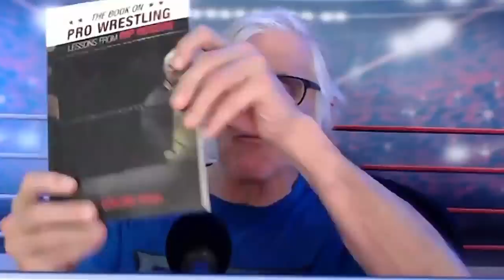Rip Rogers Shoots on Earthquake, Road Warriors, Billy Jack Haynes, Andre the Giant | FIRING LINE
The Book on Pro Wrestling: Lessons from Rip Rogers;

WSI | Wrestling Shoot Interviews is part of the WSI Network